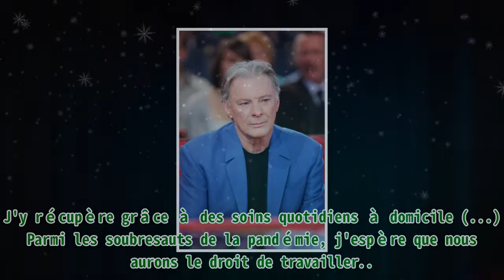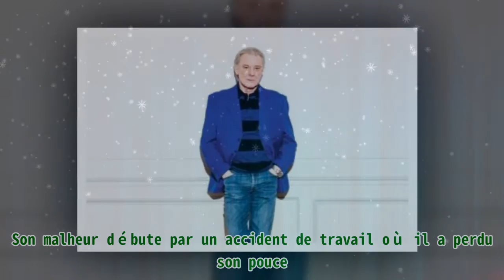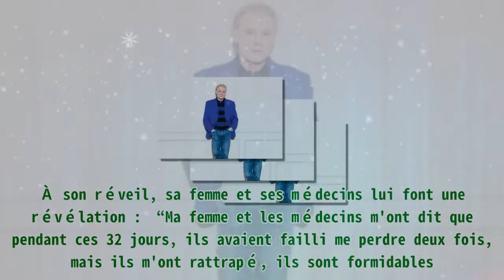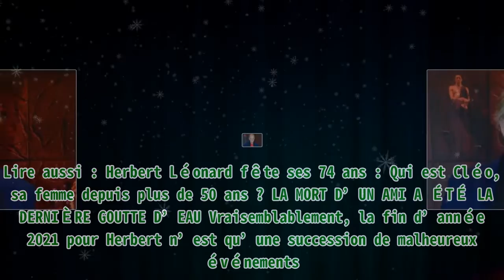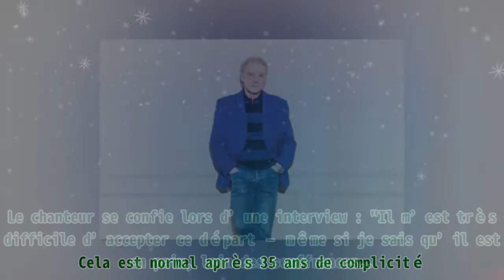Herbert Leonard pourrait ne plus pouvoir marcher selon les médecins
,la carrière de herbert leonard,la carrière de herbert leonard,herbert leonard pourrait ne plus pouvoir marcher selon les médecins,médecine globale,médecines douces

Herbert Leonard pourrait ne plus pouvoir marcher selon les médecins |Invicta Men's Pro Diver Stainless Steel Quartz Watch . Please help me with an order to maintain the system, thanks a lot.| Visiblement, les mauvaises nouvelles s’enchaînent pour Herbert Léonard. Après plusieurs opérations, plus d’un mois passé dans le coma, et la disparition de son ami proche, France Dimanche annonce que le chanteur aurait perdu l’usage de ses jambes. De son vrai nom Hubert Lœnhardt, le chanteur est venu au monde le 25 février 1945, à Strasbourg. Immense star de la chanson française durant les années 80, il compte dans son registre des tubes tels que “Pour le plaisir”, “Amoureux fou”, “Sur des musiques érotiques”, “Laissez-nous rêver" et tant d’autres encore. Pour information, avant de lancer une carrière en solo et goûter au succès, Herbert Leonard faisait partie d’un groupe de Rock surnommé Les Jets. Ensuite, en 1966, après avoir terminé son service militaire, il devient le guitariste des Lionceaux. Le chanteur Herbert Léonard. | Photo : Getty Images Tout au long de sa carrière, le Strasbourgeois a traversé des moments difficiles, notamment quelques soucis de santé. Aux dernières nouvelles, il se murmure même que le père de famille n’est plus capable de marcher. Découvrez pour quelle raison. LA NOUVELLE SELON LAQUELLE LE CHANTEUR DE 77 ANS NE POURRA PLUS MARCHER Voilà donc une nouvelle pas très rassurante. Il faut savoir qu’en 2021, le chanteur a déjà subi plusieurs chirurgies vasculaires pour “réparer les dégâts de la cigarette” qui, selon ses dires, est “sa plus fidèle compagne”. Le chanteur Herbert Leonard | Photo : Getty Image En janvier 2022, afin de mettre ses fans au courant concernant son état de santé, Herbert Leonard a écrit sur Facebook : “Bonjour, après 4 semaines d'hospitalisations diverses, je suis rentré chez moi le 31 décembre. J'y récupère grâce à des soins quotidiens à domicile (...) Parmi les soubresauts de la pandémie, j'espère que nous aurons le droit de travailler... un peu en 2022 ! Moi, j'en ai envie. J'ai dû me désengager de mon passage prévu début février à LA ROQUE D'ANTHERON mais c'est partie remise (...) Pour le reste, je serai prêt... la Covid - peut-être pas ? Nous verrons !” Récemment, c’est un problème artériel au niveau de ses jambes qui lui est tombé dessus. Par conséquent, selon les informations du magazine France Dimanche, l’interprète de Frollo dans Notre-Dame de Paris pourrait hélas ne plus jamais marcher ; ce qui remet en question les retrouvailles avec ses fans. En effet, au mois de juin, il devrait être sur scène et chanter ses plus beaux titres. Malheureusement, l’artiste ne pourra plus marcher selon les dires de ses médecins. Cependant, la faisabilité de sa tournée reste encore une question en suspens. Le chanteur Herbert Leonard | Photo : Getty Image La carrière musicale d’Herbert a été un parcours du combattant. En effet, il a rencontré plusieurs freins qui heureusement ne l’ont pas empêché de se relever. LE DESTIN CRUEL D’HERBET L’interprète d’“Amoureux fous” a débuté dans la musique en 1960. Ayant déjà gravi quelques échelons, le chanteur a dû faire face à un premier coup dur. Son malheur débute par un accident de travail où il a perdu son pouce. Cela lui a malheureusement empêché d’évoluer en tant que guitariste. Le chanteur Herbert Leonard | Photo : Getty Image Puis, ses fans se souviennent encore de son accident de voiture en 1970. Herbert a été défiguré et a dû suivre une rééducation avant de réussir à se remettre sur pieds. Après cela, il a continué à chanter et a sorti plusieurs tubes. Mais le destin lui joue une fois de plus un autre tour. Une grave infection pulmonaire a remis Herbet sur un lit d’hôpital en 2017. Herbert Léonard | Source : Getty Images / Global Ukraine Les médecins ont été dans l’obligation de le mettre sous coma artificiel pendant 32 jours. À son réveil, sa femme et ses médecins lui font une révélation : “Ma femme et les médecins m'ont dit